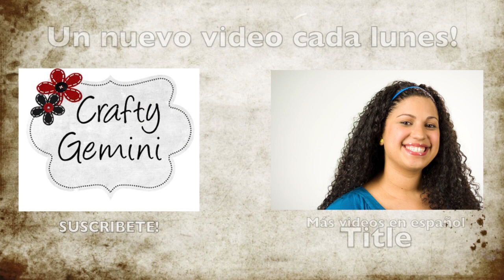Como coser un Cargador De Cazuela o Plato- Costura y quilting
En este video les enseño como hacer un cargador de cazuela o plato.

Los materiales que van a necesitar son:

2 pedazos de tela medida: 22" x 22"
2 pedazos de guata o relleno de 100% algodon medida: 23" x 23"
2 pedazos de tela medida: 4.5" x 7"
1 pedazo de tela medida: 5" x 22"
tijeras, reglas, alfileres, maquina de coser, etc.

Espero les guste este video. Comenzando hoy todos los lunes voy a poner otro tutorial en español igual que en ingles.

Tambien se pueden comunicar conmigo atravez de:
Crafty Gemini aplicacion movil gratis para telefonos Android y iPhone/ iPad
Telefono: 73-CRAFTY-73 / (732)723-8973